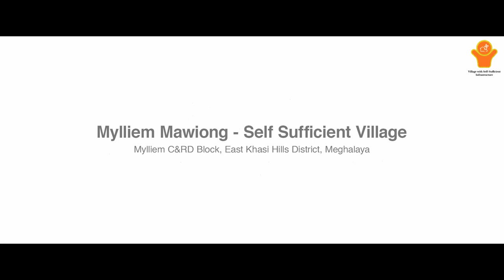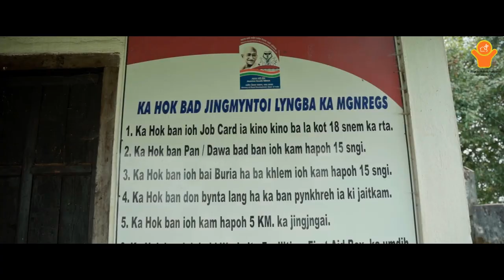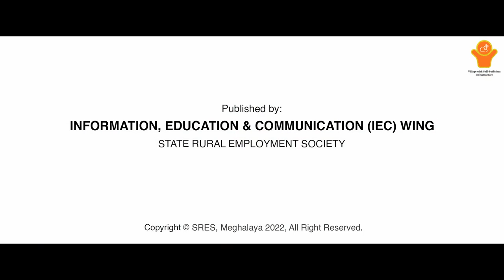Meghalaya | Self-sufficient infrastructure in village